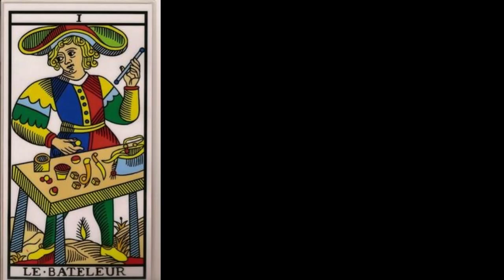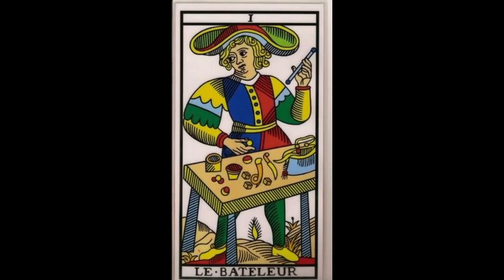Simbolistica numarului 1 în arcana Magicianul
⚜️Persoanele interesate să-și facă o analiză numerologică a datei de naștere, din perspectiva arhietipurilor arcanelor de Tarot Marsilia, sunt rugate să lase un mesaj în comentarii, sau la urmatoarele date de contact: watzap